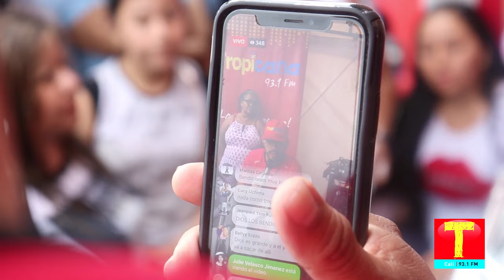Amor y Control | Tropicana la mas Bacana 93.1 | Hoy por ti mañana por mi | Santiago de Cali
DiLifeArt: TROPICANA Hoy por ti Mañana por mi - Tropicana la mas bacana 93.1 - Santiago de Cali

📻 ¡La emisora que ayuda a los peluditos y a la gente! 🔊 😍 !Hoy por ti mañana por mi! 🙏 ¡Amor y Control! 😍

* Déjame un Like👍
* Déjame tu comentario acerca del video 😍

Muchas gracias por regalarme un pedacito de tu tiempo para observar los Vídeos📽🤗🎬😎

       ¡Bienvenidos a mi Canal!
             Diego Jimenez